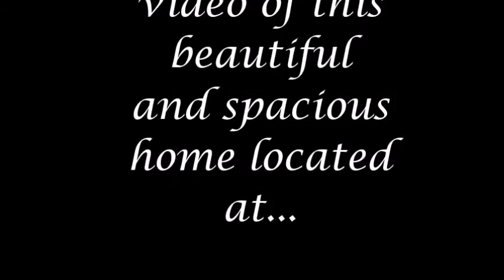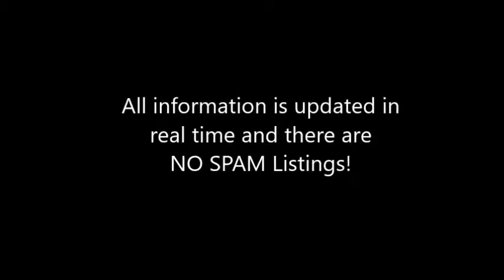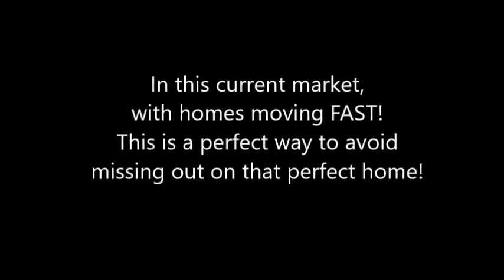3105 Foxtail Dr E Weat Fargo ND ( Modern Market Realtors)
$329,900 - 4+ Bedrooms (5th room for storage or office space), 3 Baths, triple insulated/sheetrocked garage. SPACE is an understatement in this amazing open concept rambler. the attention to detail is like no other! French doors to a spacious formal dining made to entertain fully equipped with wet bar & mini fridge. Dark laminate floors give off a very elegant atmosphere along with many upgrades such as floor to ceiling gas FP as a focal point to your living space. Main floor laundry, master suite with WIC, private bath with walk in shower, tiled jet tub with dual sinks, massive family room downstairs and more storage than you could imagine. This home is located on a large corner lot, home has beautiful maint free deck and poured cement landscaping makes summer maintenance that much easier! Must see to appreciate the detail in this home... check out the trayed ceilings and built ins!
Whether you are looking to buy or sell your home, Modern Market Realtors and their real estate agents and brokers in Fargo Moorhead connects you with professionals who can help meet your needs. Because the Fargo Moorhead real estate market is unique, it's important to choose a real estate agent or broker with local expertise to guide you through the process of buying or selling your next home. Our real estate professionals who specialize in buying, selling, foreclosures, or relocation - among many other options. Alternatively, you could work with the best local agent or real estate broker who provides an entire suite of buying and selling services.